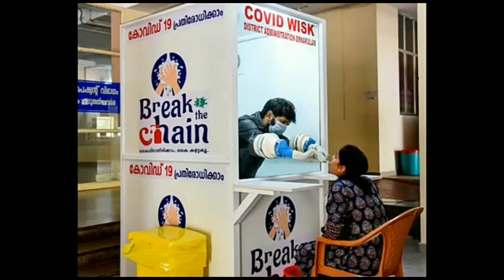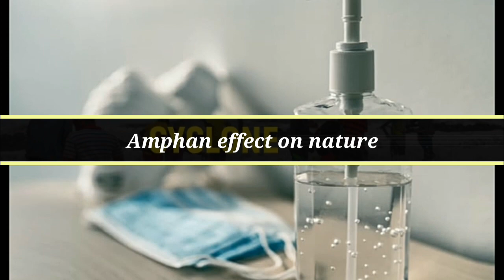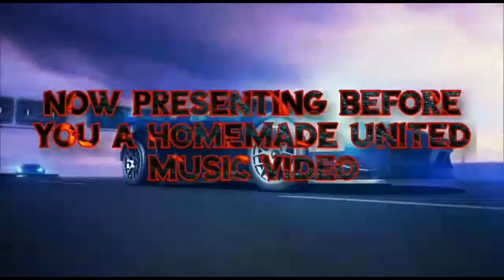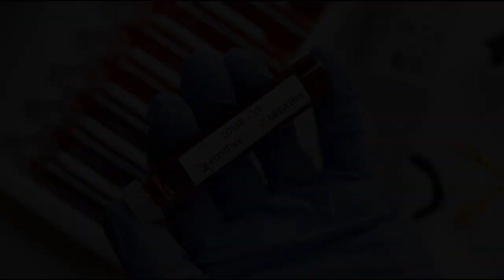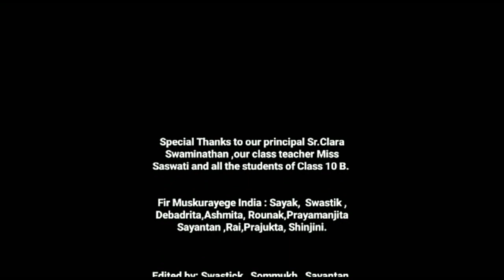Environment Day special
#꧁Auxilium productions#

Debadrita
Swastick
Rai
Praymanjita
Prajukta
Megha
Sayantan
Ashmita
Shinjini
Rounak

Edited by : ~ Swastick
~ Sayantan
~ Sommukh

Directed by ~ Sayak
~ Swastick
~ Sreetama